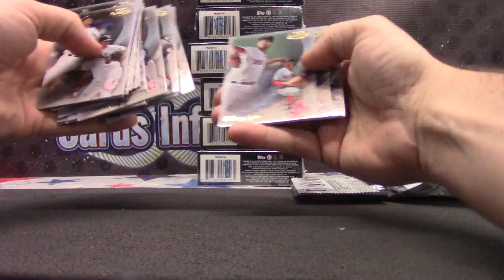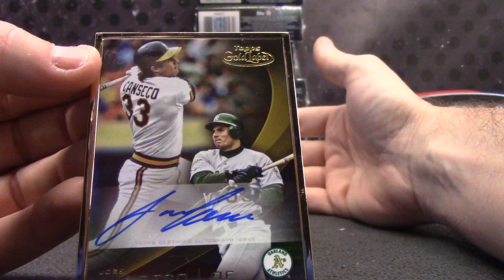Cory's 2016 Topps GOLD Label Baseball Box Break